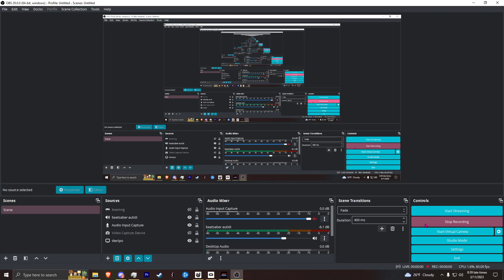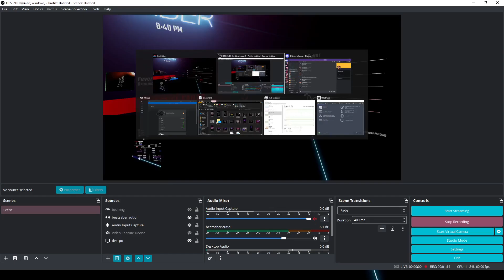ABSOLUTELY RIDICULOUS BACKHAND MAP THAT I FORGOT TO TURN AUIDO ON FOR!?!?!?!?!??!!?🤪🤪🤪🤪🤪🤪🤪🤪🤪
pc specs:
32gb DDR4 ram
1tb NVMe ssd
1tb hard drive
1tb hard drive
256gb ssd (beatsaber one)
lian li o11 dynamic mini (regret)